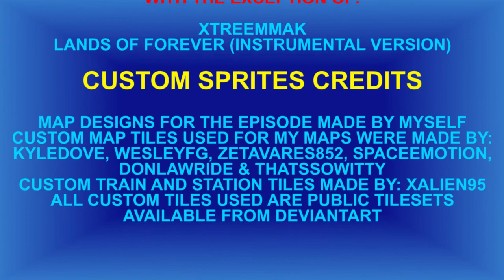Hackémon Advanced | Episode 53 | Namba's Newest Recruits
Team Rocket make their return to the series in this episode, and Namba's been recruiting! He's also been working on an experiment and decides to test it out in a Rotation Battle against Jon. Can Jon defeat Namba's Wonder Guard squad?

● Enjoyed the video? Don't forget to click that 'Like' button to show your support!

Custom maps made by myself. Credits for the tiles used for my custom maps, as well as custom sprites are found in the video credits.